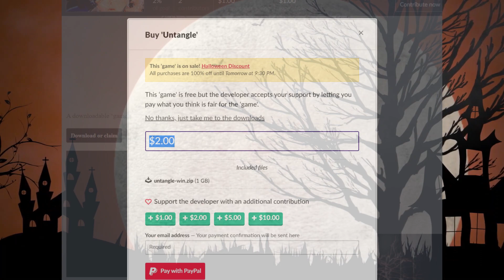Claim 3 FREE Indie Horror PC Game 😍 Happy Halloween 2022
PC Spec:
Core i5 10th Gen
GTX 1650 ti 4GB VRam DDR6
16GB DDR4

Claim 3 FREE Indie Horror Games
Credit to Lsgamesdev

Timestamps:
00:00 - Channel Intro
00:29 - Untangle
01:27 - Oujia: Rumors
02:12 - Foster: Ghost Child
03:04 - Outro

free horror games on steam for low end pc,
free multiplayer horror games for low end pc,
best free horror multiplayer games for low end pc,
top 10 free horror games for pc,
best free horror pc games,
free horror pc games all time,
best horror games pc steam free,
best free horror multiplayer games for pc,
best free horror games on steam for low end pc,
best free horror games for low end pc,
top 10 best free horror games for pc,
free co op horror games pc,
top free co op horror games pc,
how to download horror games for pc free,
free low end pc horror games,
free horror multiplayer games for low end pc,
free multiplayer horror games on steam for low end pc,
2 player horror games pc free,
best free pc horror games 2022,
free horror pc games 3d,
3 free horror games,